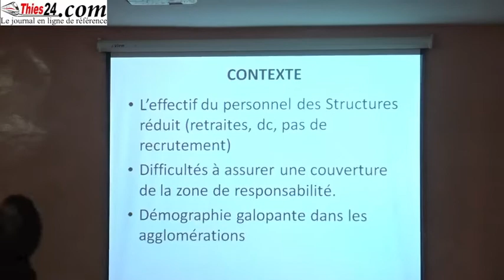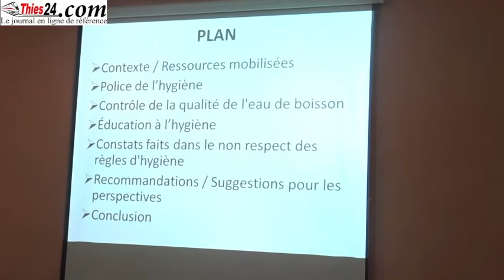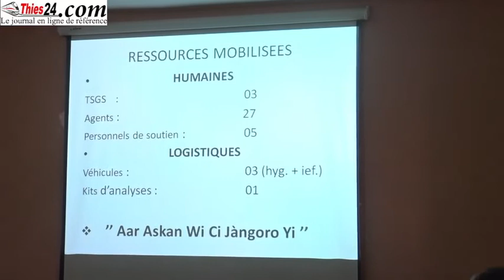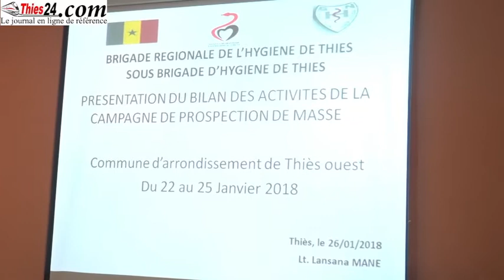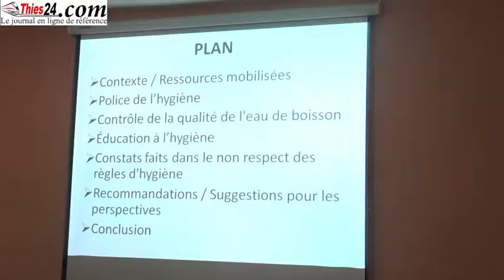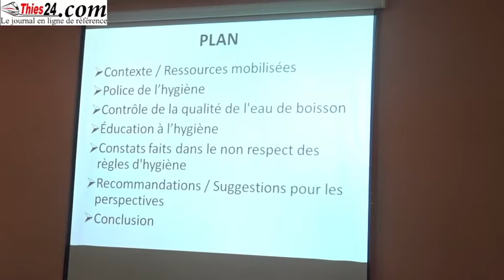le service d'hygiène dans la prévention des maladies Thiès 31-01-2018